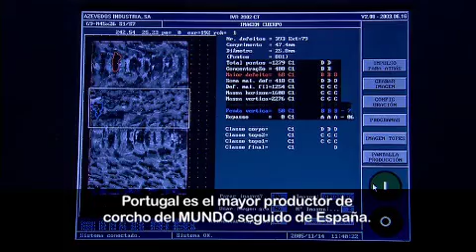Biodiario: tórtolas y palomas torcaces, corcho y cactus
Capítulo 143 de la serie Biodiario en el que se trata la diferencia entre tórtolas y palomas torcaces, el corcho y los cactus de Canarias. Emitida en La 2 de Televisión Española con el apoyo de la Fundación Biodiversidad